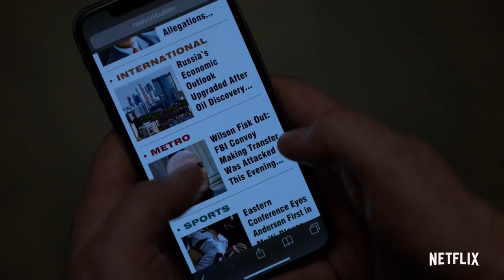Marvel’s Daredevil - Season 3 Official Trailer (2018)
Daredevil season 3 releases on Netflix on October 19th.